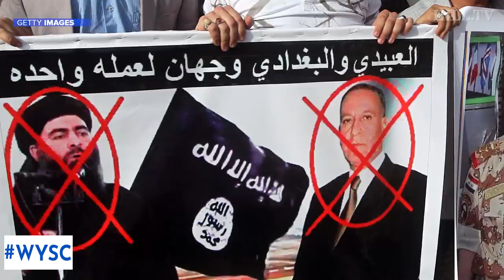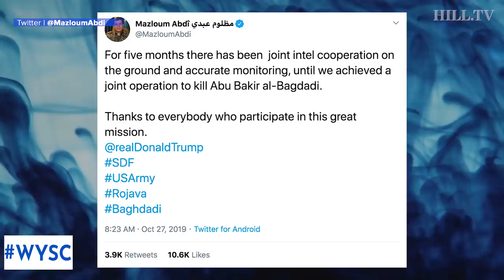WYSC: Explainer: Killing the most wanted man on earth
On today's newscast, we explain who Abu Bakr al-Baghdadi was before becoming the leader of the Islamic State of Iraq and Syria. We re-cap this weekend's raid that killed him and the organization's spokesman, and we a look at what analysts predict could come in the aftermath of the operation.